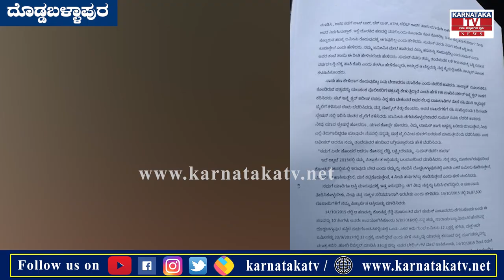Dodaballapura : ಓವರ್ ಟ್ಯಾಂಕ್ ಹತ್ತಿ ಮುಂದಾದ ಕುಟುಂಬಸ್ಥರು. | Karnataka News